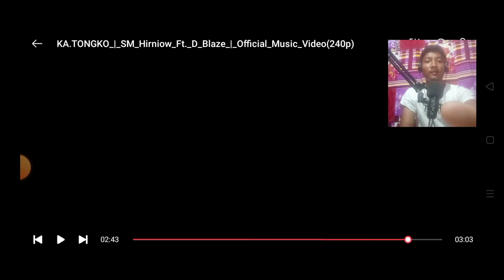Kotongko reaction video ll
New garo love song Katongko

Original video